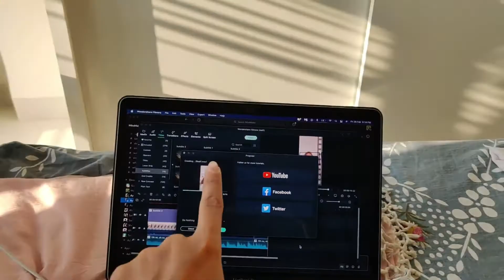Vlog #9 | Private DJ party!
A Friday night exclusive concert!